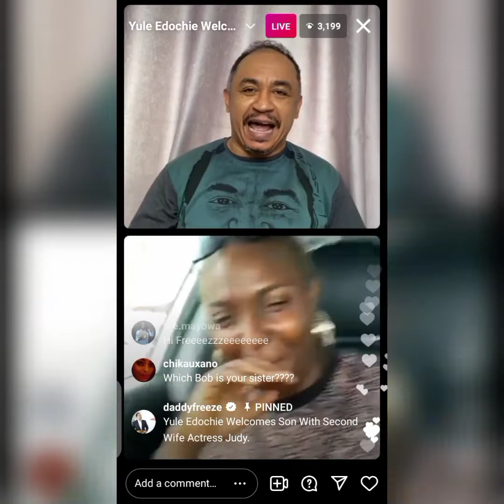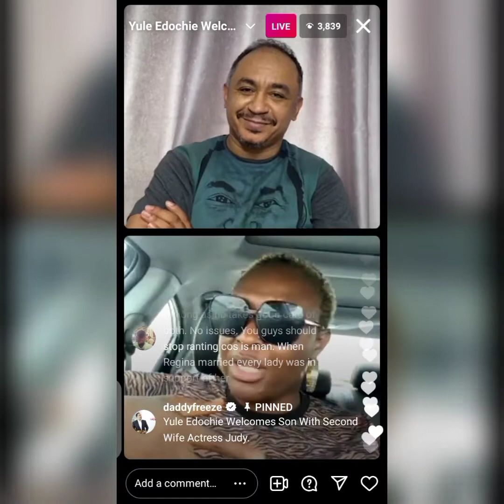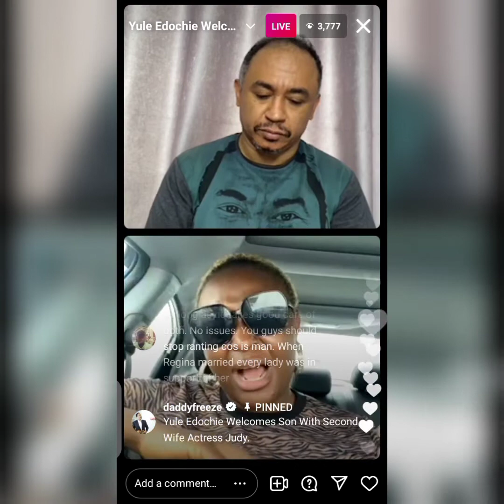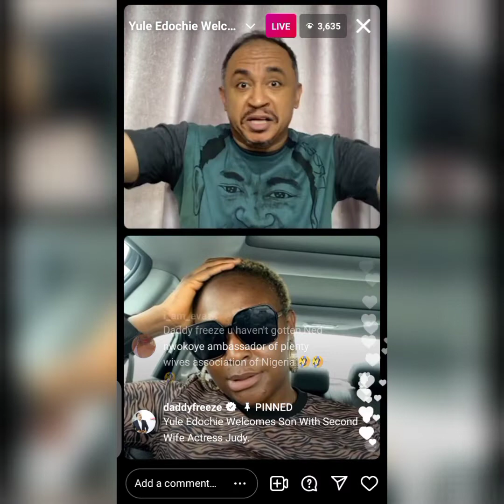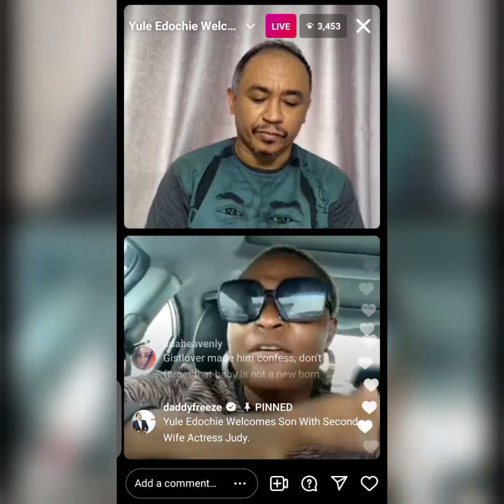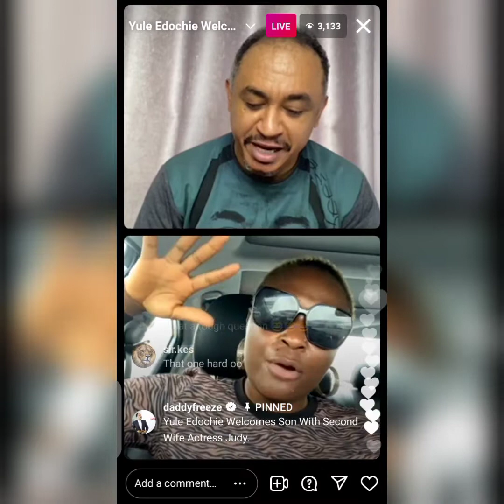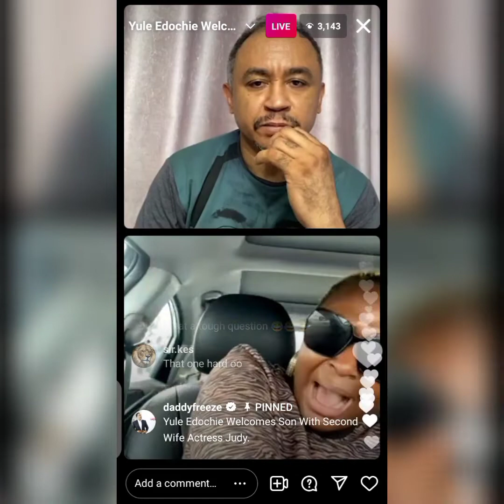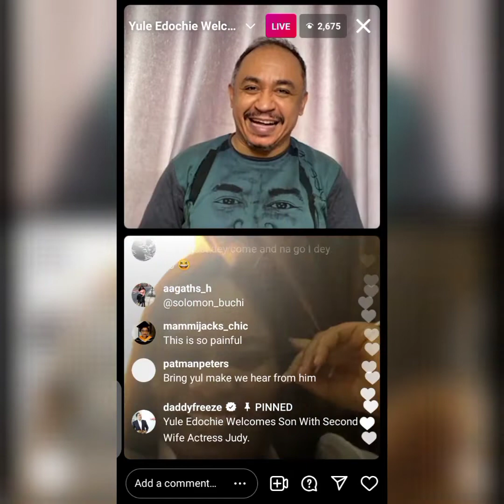Blessing CEO and Daddy Freeze talks about Yul Edochie Marrying a Second Wife on Instagram Live Watch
Blessing Ceo and Daddy Freeze discussed about What can led to yul edochia getting another wife.

According to Blessing Ceo popularly known as a relationship expert she says we need to hear from both party first before we know where we come in. She said their some marriages that the husband and wife are together but they are emotional separated.

Blessing ceo said she can never live with a man that have the gut to bring in second wife no matter the condition. That her advice for any women going through something like this should be very sure if she is capable to stay in the marriage or not.

Daddy Freeze mentioned that polygamy is very bad but is not a sin and you can go to hell. But he won't advise any man to marry more than one wife.